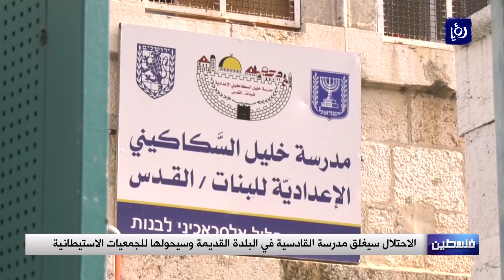الاحتلال يغلق مدرسة القادسية في البلدة القديمة ويحولها للجمعيات الاستيطانية - (20-1-2019)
تنوي بلدية الاحتلال اغلاق مدرسة القادسية الموجودة داخل أسوار البلدة القديمة مع انتهاء العام الدراسي الحالي وتحويلها للجمعيات الاستيطانية.